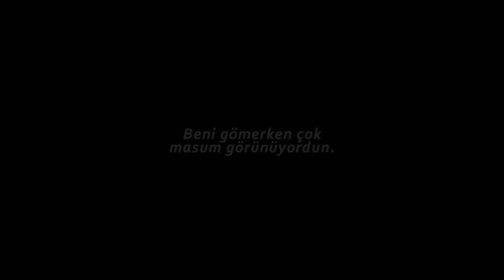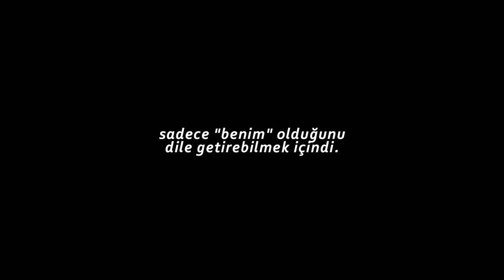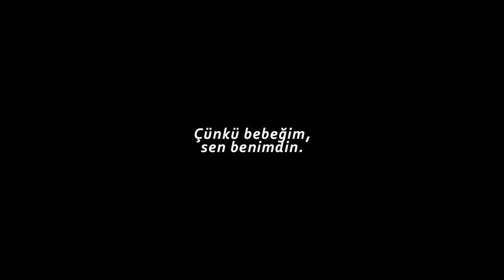Favorite Crime // Gabriel & Nathalie (Türkçe Çeviri)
Bu video @Jenwishé🌼 'e ithaf edilmiştir:')
Yapmamı çok istemiştin, umarım beğenmişsindir ❤❤❤❤